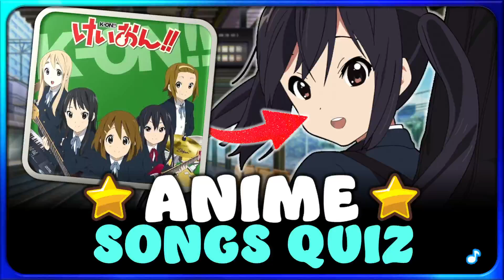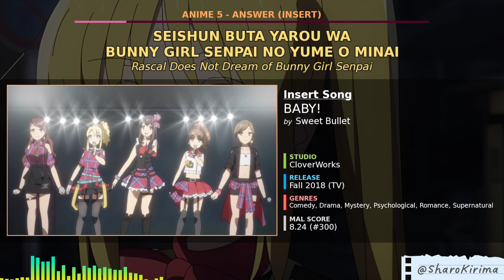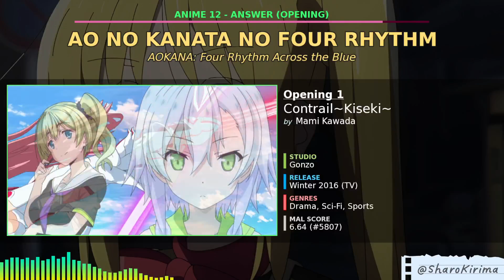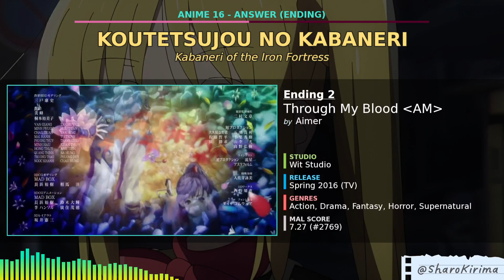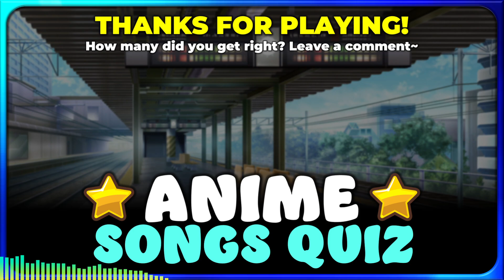🎶 ANIME QUIZ: 3 SONGS 1 ANIME Challenge! 【Easy ➜ Otaku】 (120 Songs!)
ANIME OPENING, ENDING, INSERT QUIZ | ready for this brand new blind test super ultimate banger challenge guess the anime op ed ins quiz video legendary. thing?...!!! ♡⸜(˃ ᵕ ˂ )⸝

lets put your anime knowledge to the test then...! think you can guess the anime from 1 opening, 1 ending, and 1 insert/ost...? let's find out :3